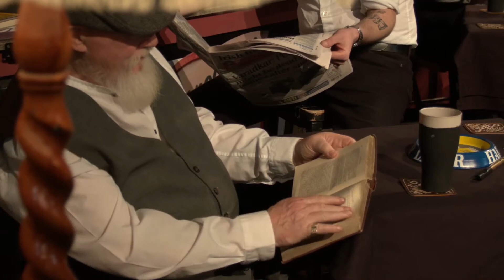Seven Drunken Nights Official Tour Trailer 2019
De uiterst getalenteerde en virtuoze cast, zowel op muzikaal als vocaal gebied, brengt op authentieke wijze het verhaal en de muziek van ‘The Dubliners’. Een iconische groep met een indrukwekkende carrière die meer dan vijftig jaar beslaat. Info & kaarten